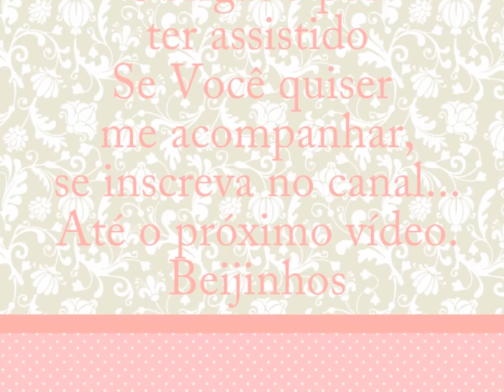DIY DIA DOS NAMORADOS - GARRAFA DE VINHO DECORADA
OLÁ.
UMA SUPER DICA PARA O DIA DOS NAMORADOS... FAÇA Você MESMO UMA GARRAFA DE VINHO DECORADA.
Se você gostou do canal... Se inscreva no canal para receber as notificações de vídeos novos, dá um like no vídeo, deixa seu comentário e partilha o vídeo nas redes sociais.
Beijinhos :*